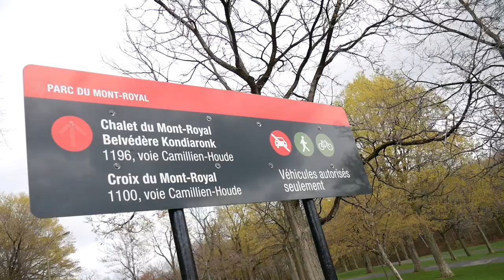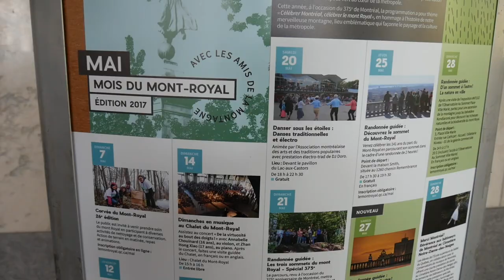#7 - UM DOMINGO TOCANDO VIOLINO NO ALTO DO MOUNT ROYAL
Um Domingo de boa música no alto do Mount Royal. No final do vídeo, algumas imagens da cidade quase maravilhosa.

Carroll Park: Uso liberado